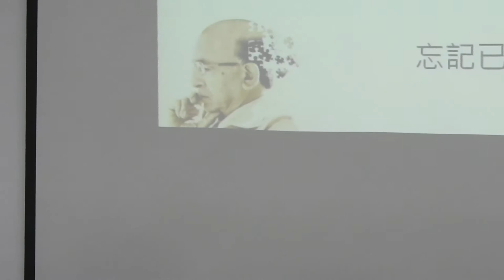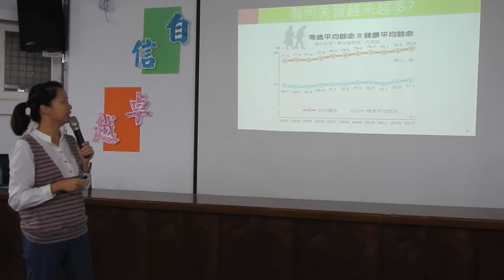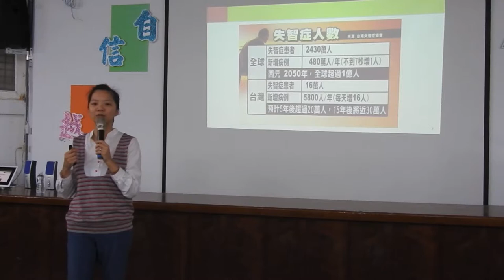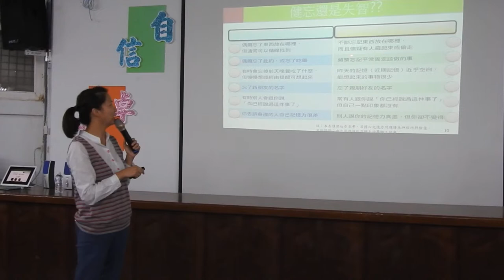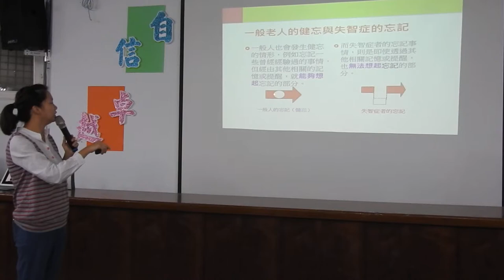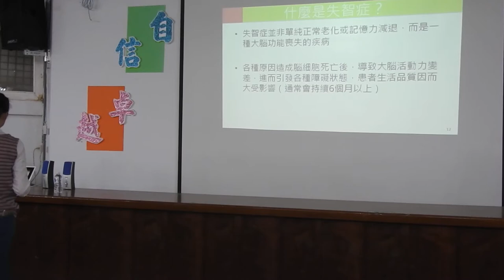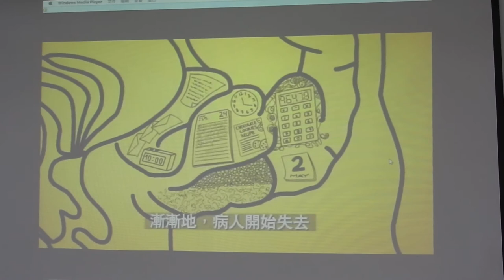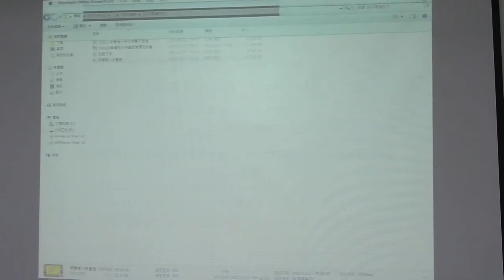馬千雅：守護記憶 遠離失智症飲食一DSCN1758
馬千雅：守護記憶 遠離失智症飲食